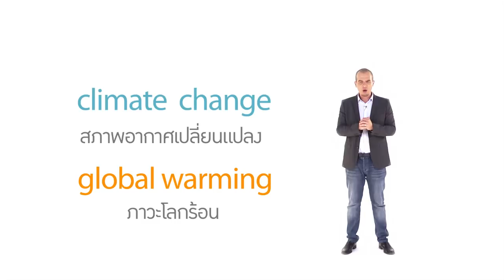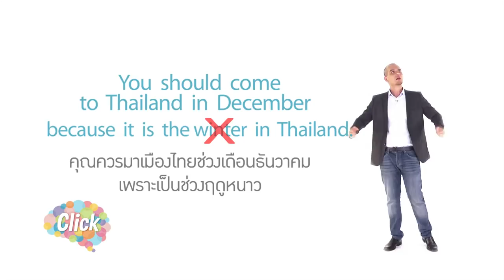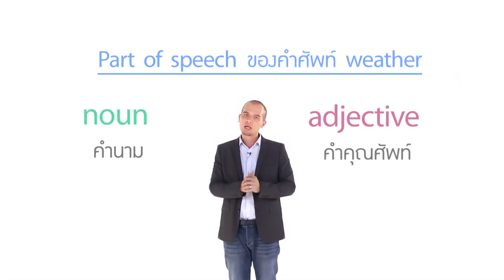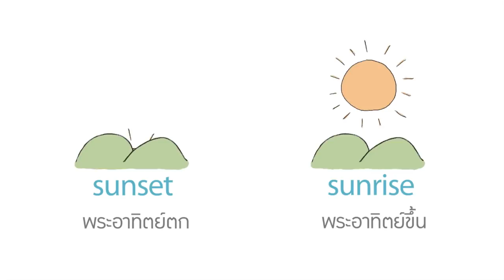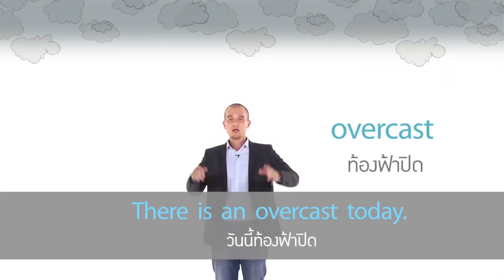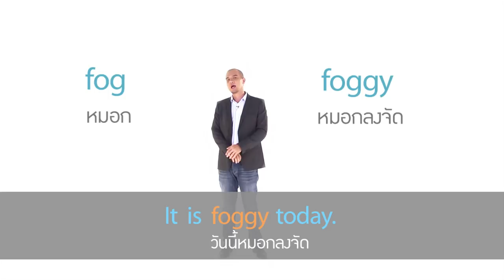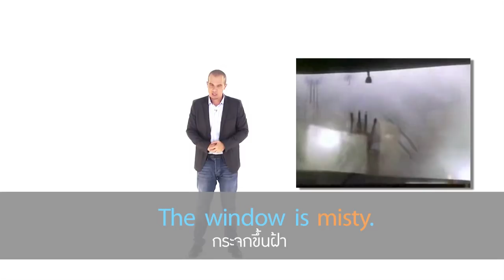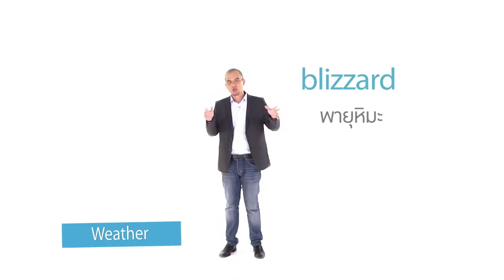Click [by Mahidol] ภาษาอังกฤษ - Weather (1/2)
Autumn, Winter, Spring, Summer สี่ฤดูกาลที่ฝรั่งใช้กันแต่ใช้กับฤดูกาลของประเทศไทยไม่ได้ ครูคริสรายการ Click โดยมหาวิทยาลัยมหิดล จึงอธิบายคำศัพท์ฤดูกาลของไทย และภาษาอังกฤษเกี่ยวลมฟ้าอากาศอย่างครบเซ็ตทั้งเมฆ หมอก ลม หิมะ ฝนตก น้ำท่วม หน้าแล้ง พร้อมภาพประกอบและเรื่องเล่าสนุก ๆ สไตล์ครูคริส

เคล็ดลับวิชา 10 หัวข้อในตำราเรียนที่ต้องรู้แต่เข้าใจยาก มาทำเป็นรายการสั้น ดูสนุก เข้าใจง่าย ในรายการ Click : ภาษาอังกฤษ ออกอากาศทาง Mahidol Channel